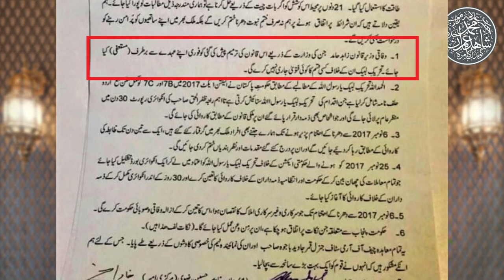Aeen e Khatam e Nabuwat me tarmim krny waly Mujrim ab tak be Niqab Kio Ni Howy | Allama Shahid Imran